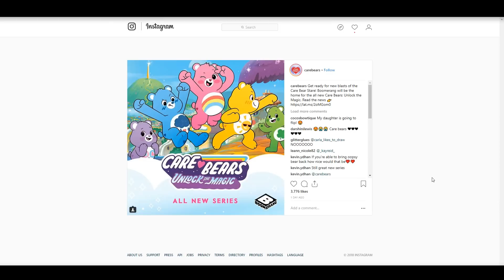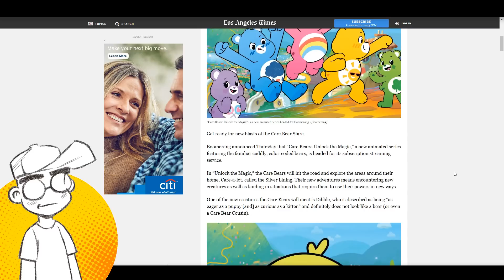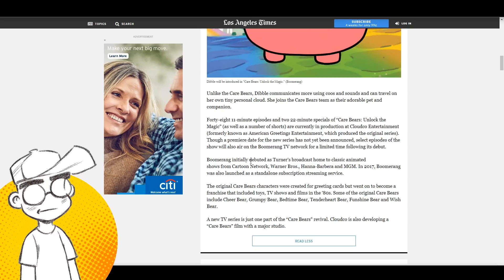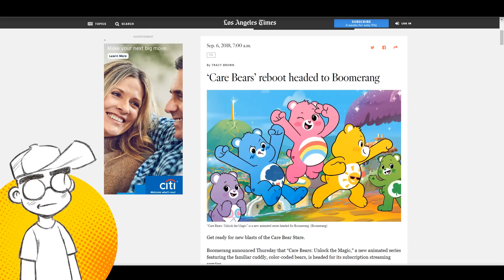CALARTS CARE BEARS?! New Steven Universe Style Reboot!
The Care Bears are getting ANOTHER reboot -- and this one looks like Steven Universe and Thundercats Roar. Have we told you about Dibble...? Meet CARE BEARS: Unlock the Magic on Cartoon Network's Boomerang.